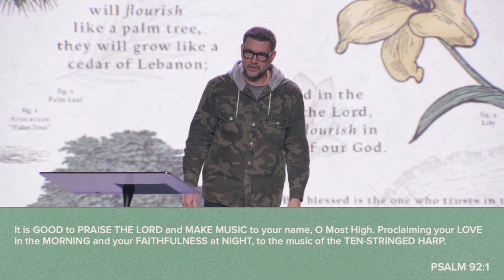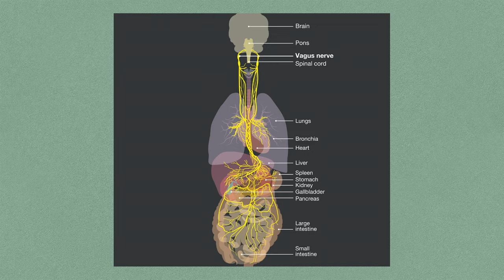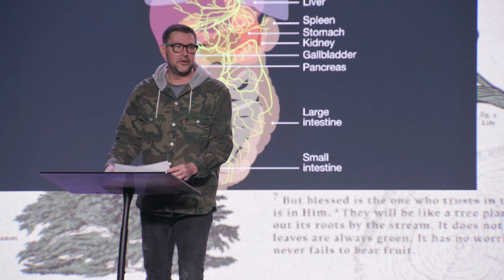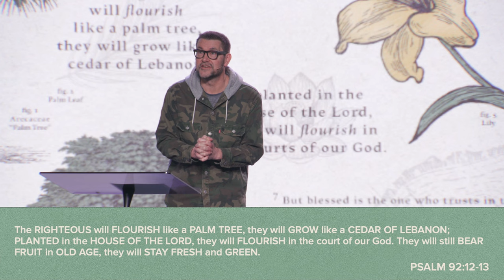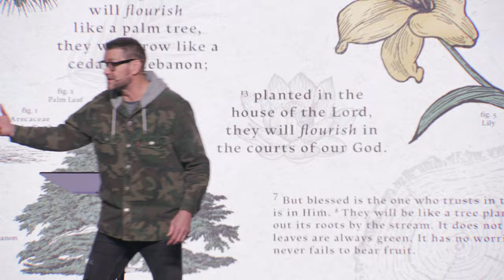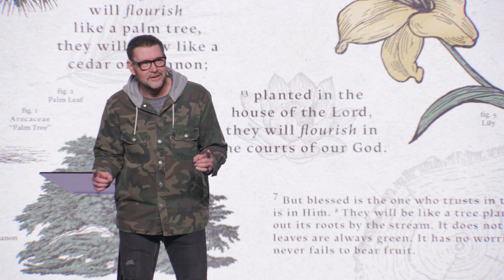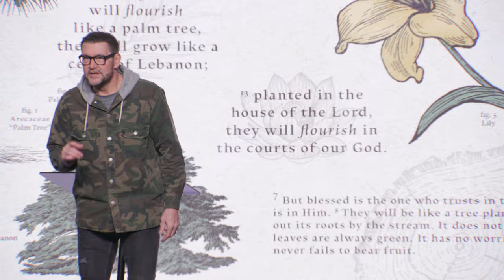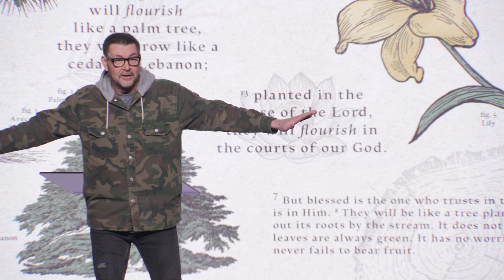Flourish: Flourishing Against All Odds - Dr. Mark Batterson